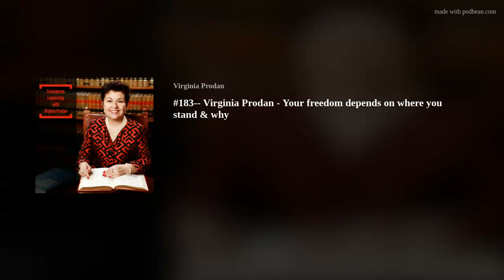#183-- Virginia Prodan - Your freedom depends on where you stand & why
Virginia Prodan - Your Freedom Depends on Where You Stand &amp; Why

Virginia Prodan is - A Socialist dissident from Romania in America - International Human Rights Attorney, Author at Tyndale House Publishers, International Key Note Speaker, Allied Attorney with Alliance Defending Freedom;  and Host of Courageous Leadership with Virginia Prodan Podcast.

Her message will encourage you and motivate you to stay strong under pressure.

And listen to encouraging &amp; inspiring messages each Wednesday &amp; Saturday at 10:00 a.m. CST‬.